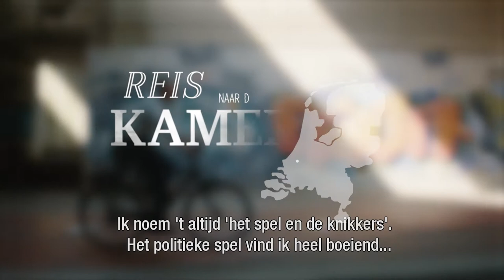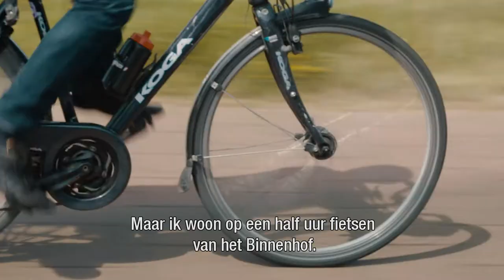Reis naar de Kamer Rik Grashoff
Zes verschillende Kamerleden in beeld op hun reis naar de Tweede Kamer, vanaf hun voordeur tot aan de plenaire zaal in Den Haag. Waarom wordt iemand Kamerlid? Deze film in de reeks volgt Rik Grashoff, Kamerlid van GroenLinks.